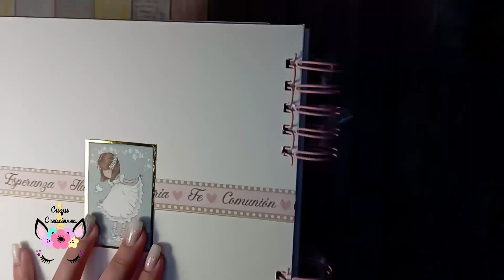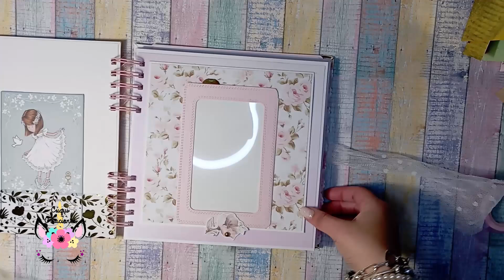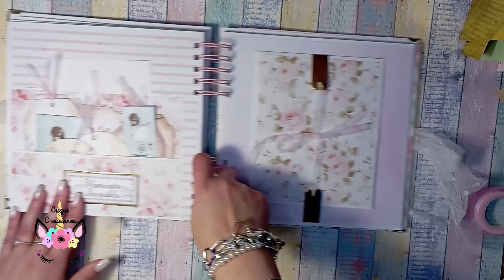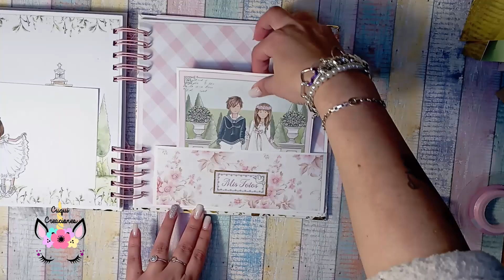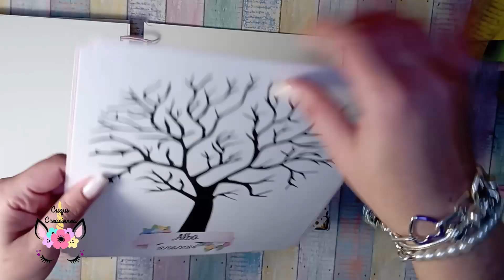Comunión Alba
Hola En este video os enseño el encargo para la comunión de Alba. Es el libro de fotos y firmas en tonos rosas